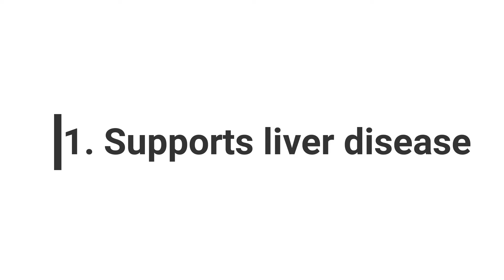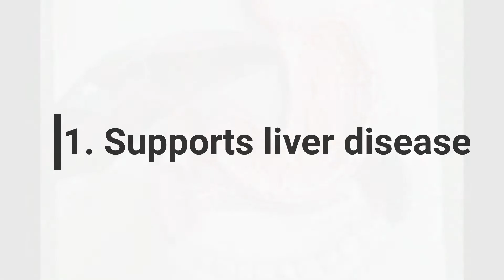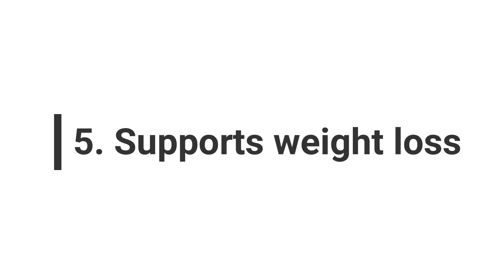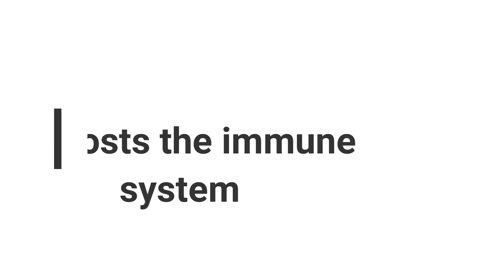milk thistle plant medicinal benefits urdu/hindi | Dr Rehan Ali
Also known by its botanical name Silybum Marianum, Milk Thistle is also referred to as Mary thistle extract, Holy thistle extract, and Silymarin. Milk Thistle belongs to the Asteraceae family, native to Southern Europe, regions of the Middle East, and North Africa. It has been grown naturally in Pakistan, South America, North America, and Southern Australia and needs moist, dry soil for growing. Most gardeners consider the Milk Thistle a weed because of how rapidly it grows. Milk Thistle can grow to more than 10 feet in height and is covered with spines. It also produces purple flowers that each can contain 190 seeds. Silymarin, the most active component in Milk Thistle, is extracted from the plant seeds. It is composed of compounds known as flavonolignans. The flavonolignan compounds include silybin A, silybin B, taxifolin, isosilybin A, isosilybin B, silychristin A, and silydianin